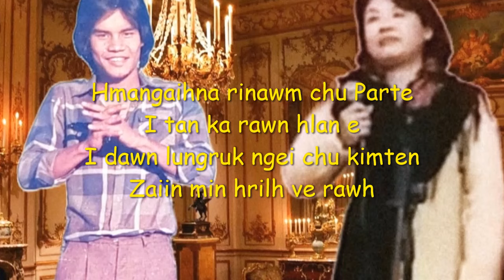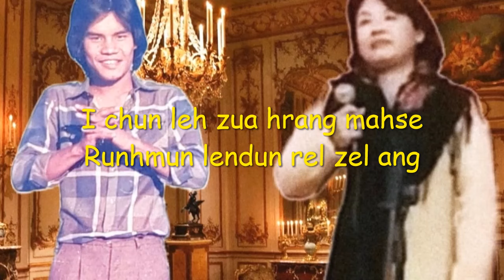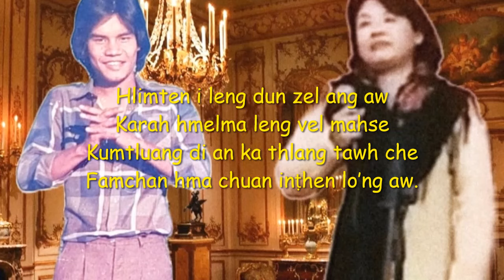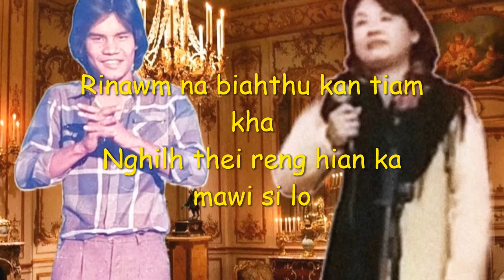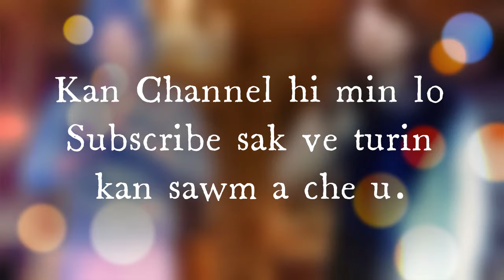Fam chan hma chuan (Lyrics Video) - Lallianmawia Pachuau leh H.Lalrinkimi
Phuauhtu : Lallianmawia Pachuau
Album : Nem ten ka chawi nang che - 1984

This music and picture does not belong to me. It belongs to the owner. This video does not violate anyone nor hurt anyone's emotion. This music is use in a fair manner for entertainment and Spirituality.